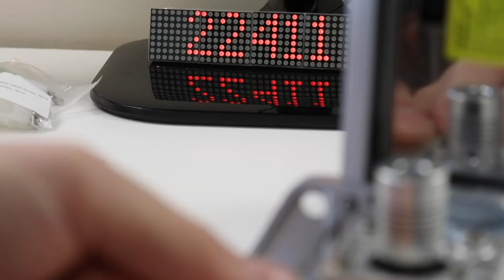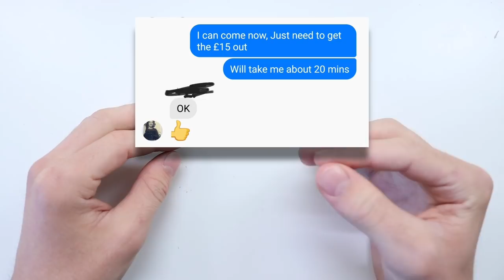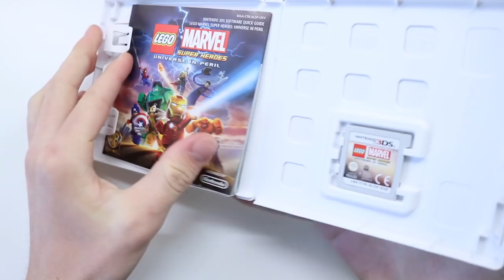My BEST Video Game Pickup!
I will order the new parts asap and make a cool video out of it for you!

Equipment I use:
- TOOL KIT
- Small Camera
- Vlogging Tripod
- Small Vlog Tripod
- Old Camera Mic
- Drone Remote
- New Camera Mic

(Not mandatory, but much appreciated)

Hello!